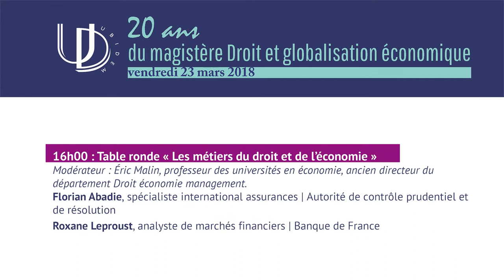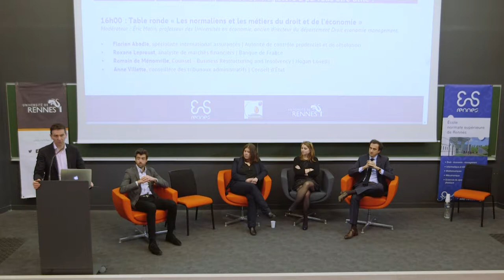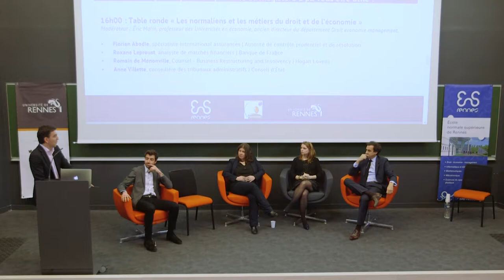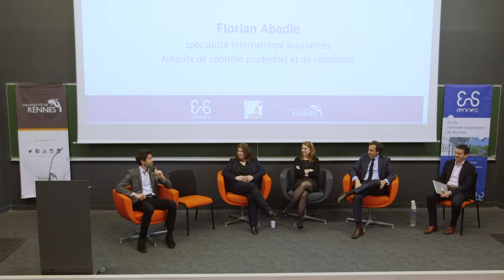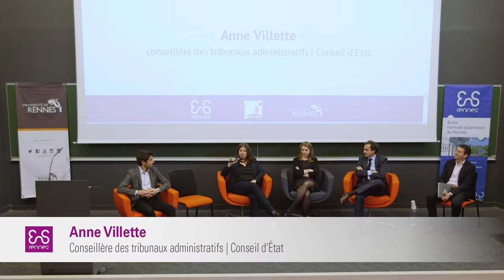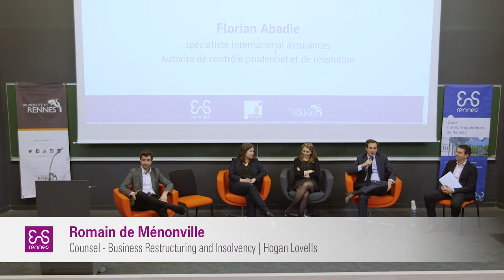Table ronde « Les normaliens et les métiers du droit et de l’économie »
Table ronde organisée dans le cadre des 20 ans du magistère Droit et globalisation économique, par l'association UbiDEM, l'École normale supérieure de Rennes, la Faculté de droit et de science politique de l'Université de Rennes 1, avec le soutien de la Fondation Rennes 1. À cette occasion, des ancien.ne.s élèves du département Droit - économie - management, nous ont présenté leurs parcours :
- Florian Abadie, spécialiste international assurances | Autorité de contrôle prudentiel et de résolution
- Roxane Leproust, analyste de marchés financiers | Banque de France
- Romain de Ménonville, Counsel - Business Restructuring and Insolvency | Hogan Lovells
- Anne Villette, conseillère des tribunaux administratifs | Conseil d'État
Modérateur : Éric Malin, professeur des Universités en économie, ancien directeur du département Droit économie management.